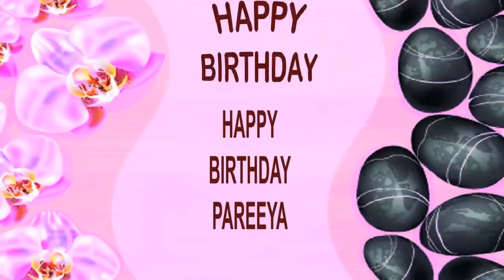Pareeya SPA - Happy Birthday